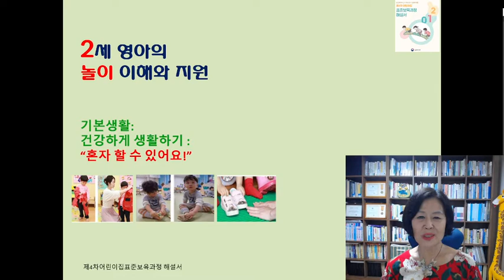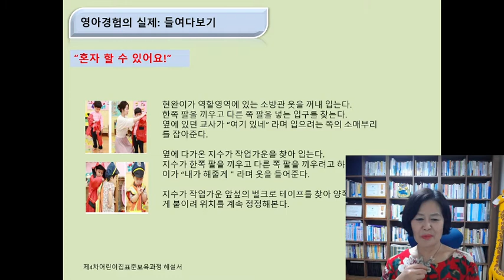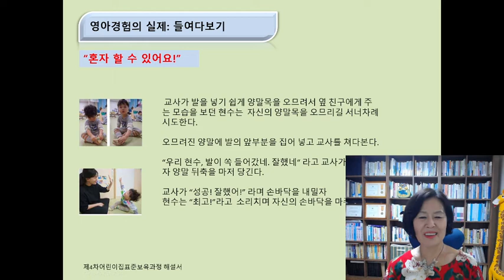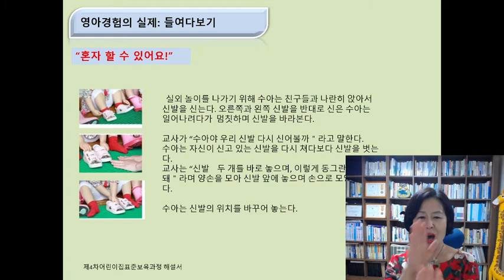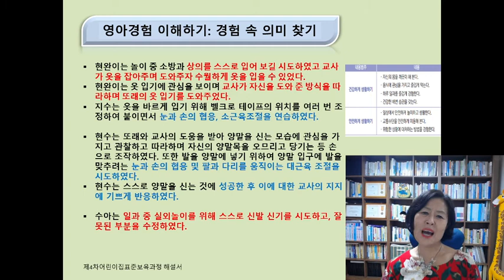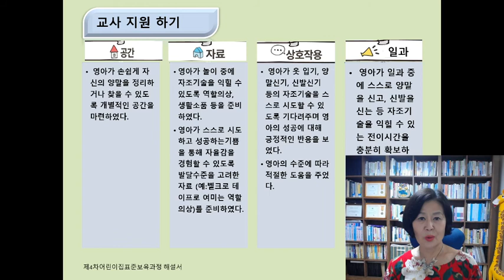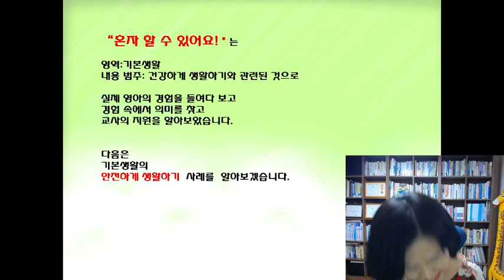[놀이]2세 기본생활영역:건강하게 생활하기: 혼자 할 수 있어요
2세 영아의 놀이 경험을 들여다 보고 흔적(기록)을 남기고 놀이 경험 속의 의미를 찾고 교사가 무엇을 지원했는지 실제 사례를 통해 알아보았습니다.

제4차 어린이집표준보육과정 해설서에 수록된 것을 토대로 기본생활 영역부터 알아보았습니다.
2세 보육과정의 기본생활 영역 내용 범주는 건강하게 생활하기, 안전하게 생활하기가 있습니다.
2세 영아는 어린이집에 등원하여 즐겁게 놀이하면서 일상생활을 경험합니다. 식사와 휴식, 낮잠을 통해 에너지를 충전하고 필요할 때 혼자 칫솔질을 하거나 씻어보는 시도를 할 수 있으며, 스스로 배변 하는 습관을 갖추어 갑니다.
기본생활영역은 2세 영아가 건강하고 안전한 생활습관의 기초를 형성하는 것을 목표로 합니다.
그러므로 교사는 위생과 청결, 급, 간식, 낮잠, 배변 및 안전 경험을 통해 2세 영아가 즐겁고 쾌적하며 안전하게 일과를 보냄으로써 몸과 마음이 더욱 건강해질 수 있도록 지원해야 합니다.

이번 시간은 기본생활 영역의 건강하게 생활하기 범주에서 "혼자할 수 있어요"의 경험 사례를 알아보았습니다

사례의 내용은 보육일지나 관찰일지를 작성할 때 참고하셔도 된답니다.

 "구독'과 "좋아요" 꾸~욱 눌러 주시면  영상 제작에 도움이 된답니다.
감사합니다.

2세 보육과정 놀이중심 보육과정 영유아 중심 보육과정 놀이 속 의미